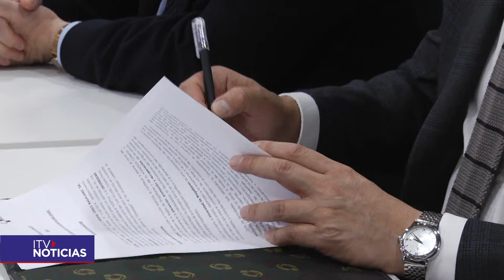ESTUDIO PLASMA EN HOSPITAL